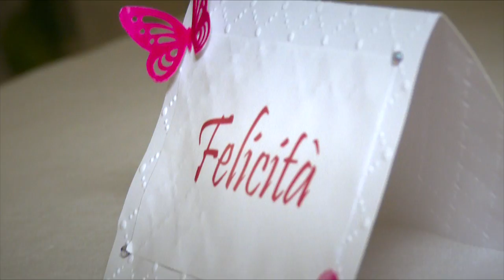trailer matrimonio Lecce Raffaele e Giusy